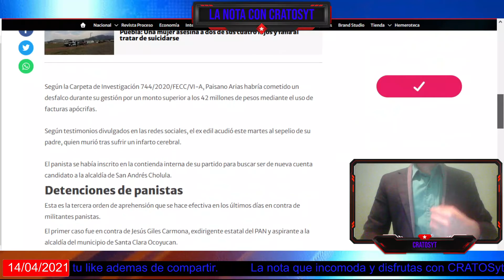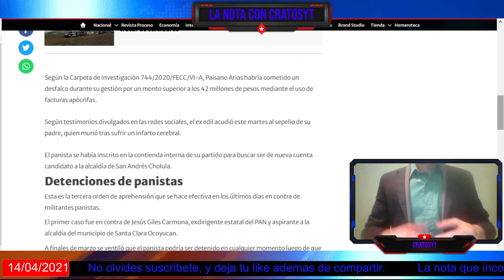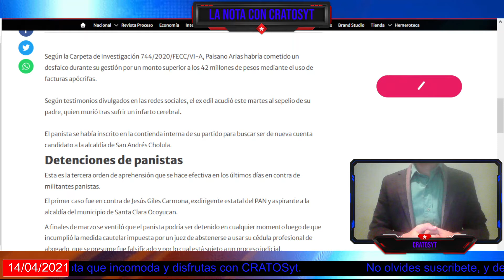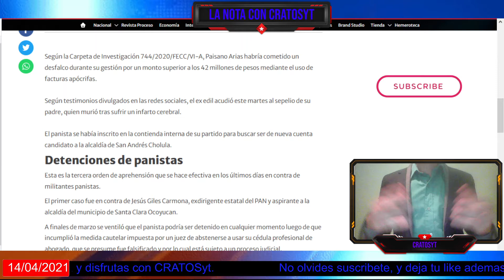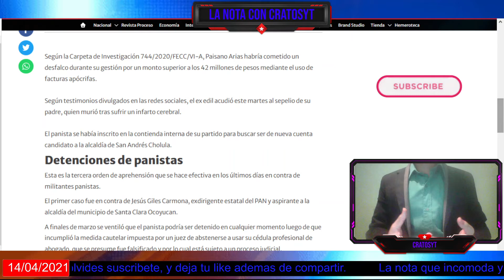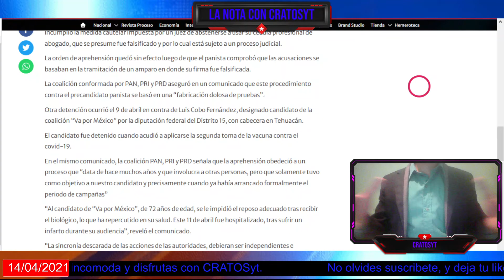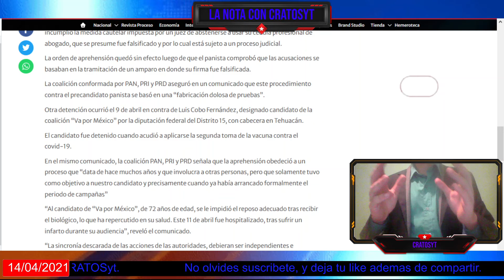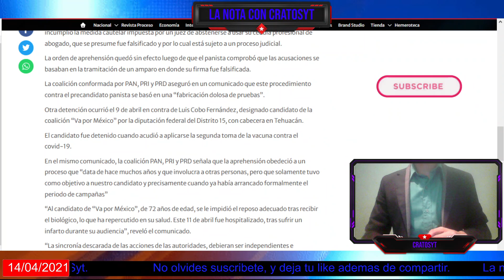Detienen a exalcalde panista de San Andrés Cholula por desfalco de 42 millones de pesos.